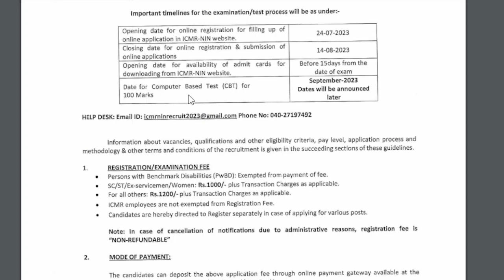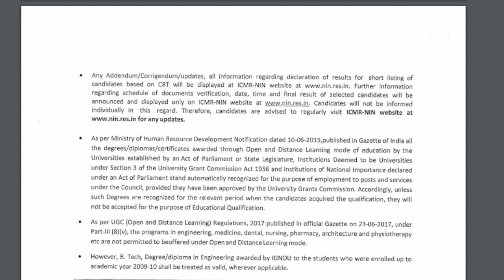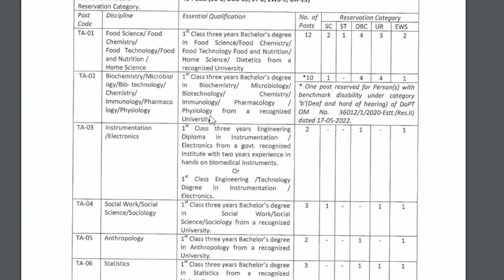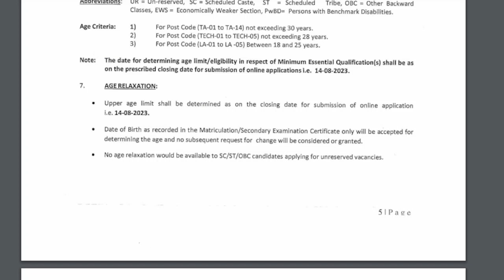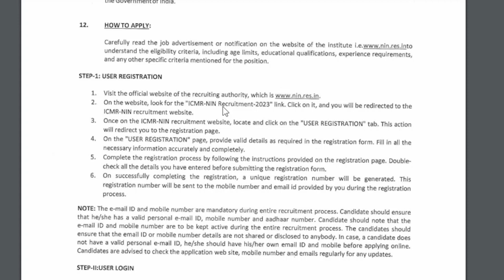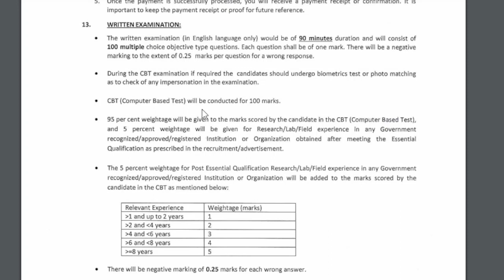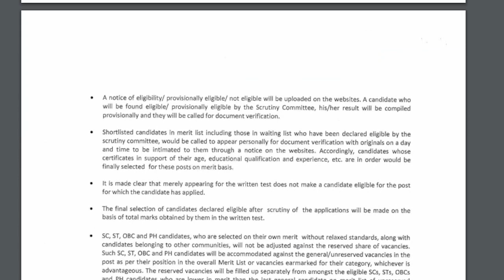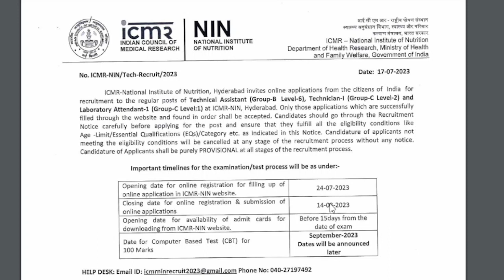Permanent vacancy of Technical Assistant (Group B, Level-6) & other posts/ ICMR-NIN, Hyderabad